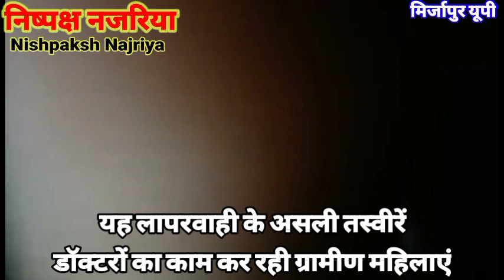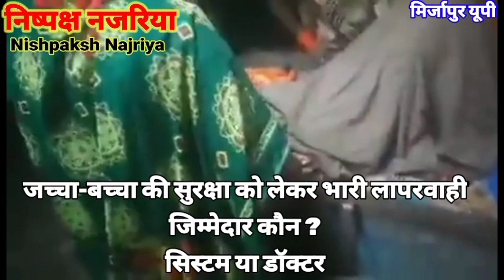सरकारी हॉस्पिटल के बाहर महिला ने दिया ठेलें पर बच्चे को जन्म | सरकारी अस्पताल की भीषण लापरवाही उजागर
सरकारी हॉस्पिटल के बाहर महिला ने दिया ढेलें पर बच्चे को जन्म | सरकारी अस्पताल की भीषण लापरवाही उजागर

उत्तर प्रदेश के मिर्जापुर ड्रमंड गंज सामुदायिक स्वास्थ्य केंद्र की भीषण लापरवाही आई सामने महिला ने ठेले पर दिया बच्चे को जन्म अस्पताल के स्टाफ में एनम से लेकर डॉक्टर तक नहीं आए देखने।

जाने क्या है पूरा मामला

ड्रमंडगंज थाना क्षेत्र के महोगढ़ी गांव निवासी विक्रमा की 30 वर्षीया पुत्री प्रभावती को प्रसव पीड़ा शुरू होने पर परिजन शुक्रवार की शाम करीब सात बजे ठेले पर लिटाकर न्यू पीएचसी ड्रमंडगंज ले गए। वहां तैनात एएनएम के नहीं मिलने पर करीब साढ़े आठ बजे साथ गईं महिलाओं के सहयोग से ठेले पर ही प्रसव कराया गया। प्रभावती ने ठेले पर ही बच्ची को जन्म दिया। उसके बाद परिजन ठेले से ही जच्चा-बच्चा को लेकर अपने घर चले गए।

Judgement, forensic medicine, treatment, consumer forum, what is, अपराध, clinical negligence, malpractice, आज की ताजा खबर, Patna Medical College and Hospital, सरकारी अस्पताल, लापरवाही, महिला, हालत, डॉक्टर, ख़राब, covid patient

Mirzapur hospital ki laparwahi

sarkari hospital ke laparvahi
sarkari hospital mein thele per bacche ka janm